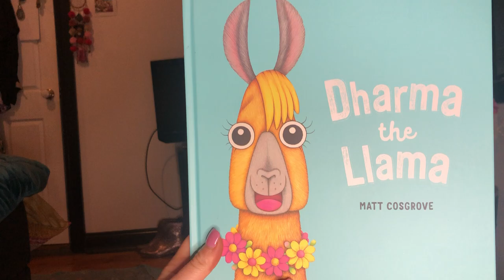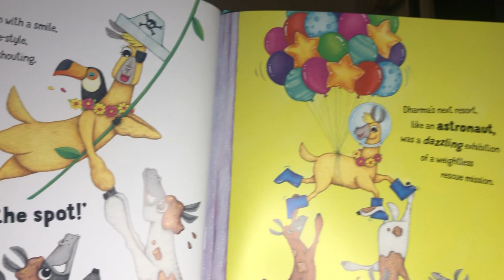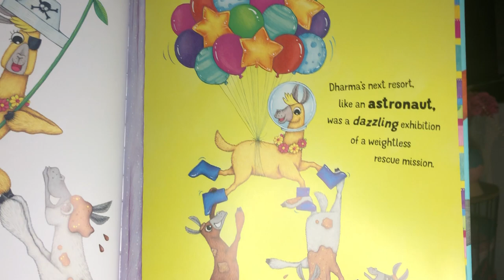Dharma the Llama